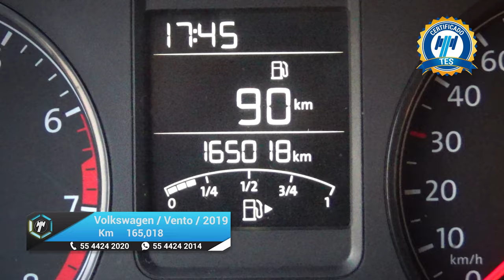Volkswagen / Vento / 2019 - 24396